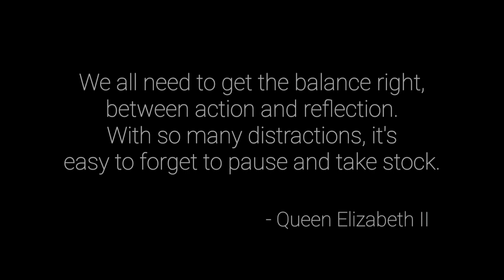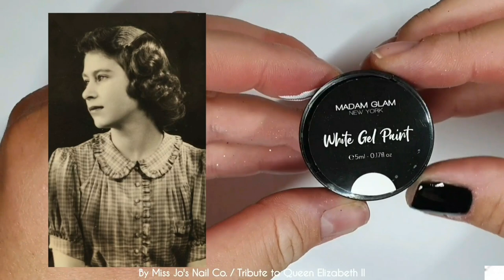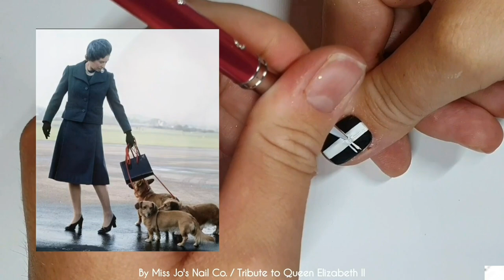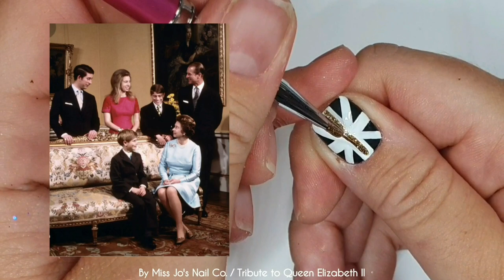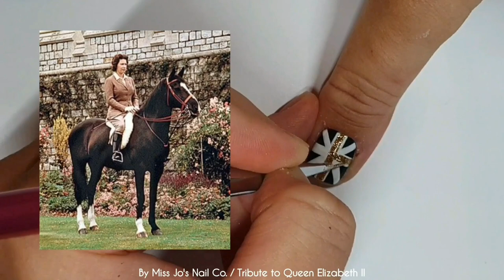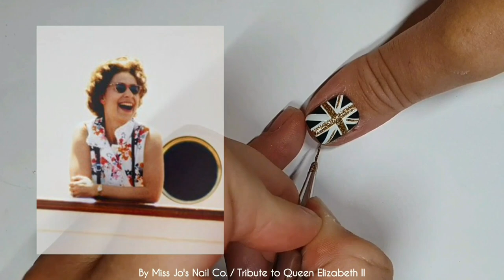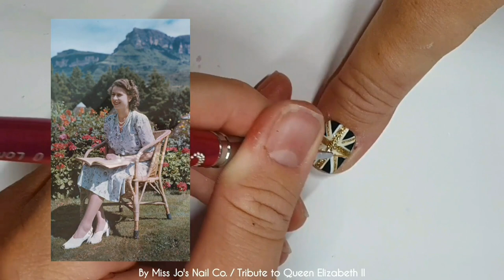🖤 Queen Elizabeth II - A tribute | Hearing the news | Union Jack nail art design | British | UK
Hi Gang Friends,

It's a very sad day as my country, the commonwealth, and many places around the world mourn the passing of Her Majesty The Queen. She has been a staple of life in the UK - a devoted servant to her people; a constant. Her work has changed and evolved our country, and she is one of the many reasons that makes Britain great.
She came into our homes every Christmas day, and shared our sentiments from the year past.
She will be greatly missed. Rest in peace now, with your Prince.

As we leave the second Elizabethan era, and enter the third Carolean reign with King Charles III, may God save The King. Long live The King.

💅 MELODY SUSIE
Use this ⬇️ link and code JoK for money off:

🎨 PRODUCTS:
Madam Glam -
Laos rubber base coat
Perfect Black
White gel paint
Gold gel paint

Crystal Nails brushes -
0 Long